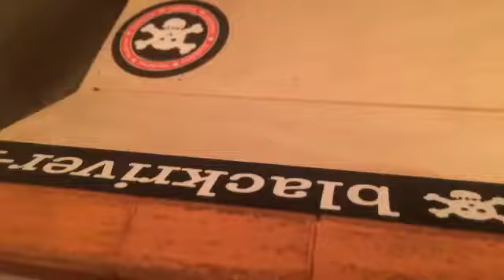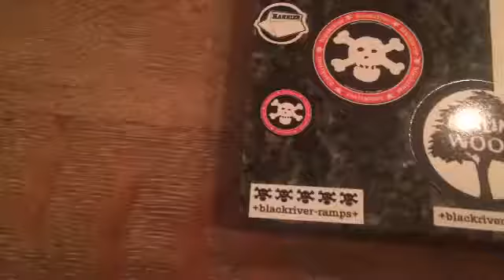Night and day